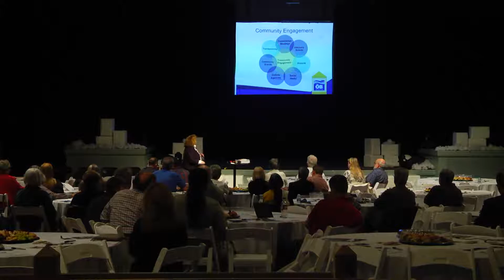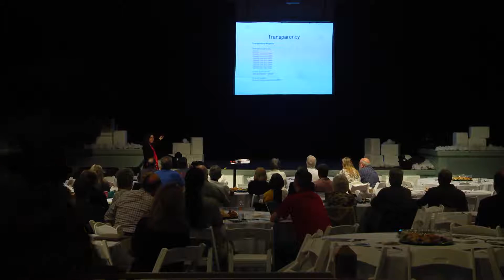OBLife 2019-01-22 Meeting 7 – Summary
Full length video - wide view